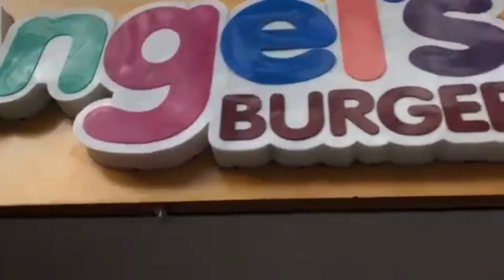ASMR | ANGEL'S BURGER MUKBANG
Magandang hapon mga KaMukbang!

Ngayong araw ay nagpasabay ako kay bayaw magpabili ng Angel's burger at footlong. Wala pa ako sa abroad noon, talagang pamatid gutom ko na ang Angel's buy 1 take 1 burger lalung lalo na kapag wala pa ang sweldo.😅

Year 2011 nasa 22pesos lang ang buy 1 take 1 plain burger ngayon syempre mas mahal na sya ng konti. Tas lumipas ang maraming taon, naging usap usapan na lalu na sa social media na ang Angel's burger ay "Sa Unang Kagat, Tinapay Lahat" so talaga naman na curious ako ng malala.

Masasabi ko, na naglevel up talaga yung lasa ng nakain ko kumpara sa nakain ko 11 years ago. Pero yun nga, sana makahanap ng malupet na alternatibo sa plastic wraps ang Angel's.

Hinatulan ko sya ng 8 out of 10. Sa lasa tulad nga ng sabi ko nung una, nag level up sya. Still, napaka affordable pa din nya kumpara sa mga high end burger chains. Medyo nalungkot lang ako sa dami ng plastic wraps na nakolekta ko at ng mga kumain ng products. All went into our recycle bin somehow.

Thankyou!